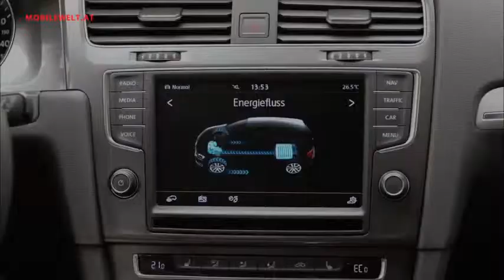VW e Golf 7 in Serienversion